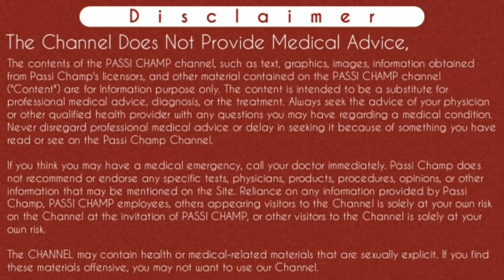primolut n tablet khane ke kitne din baad period aata hai | प्रिमोलुत एन टेबलेट खाने के बाद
primolut n tablet khane ke kitne din baad period aata hai | प्रिमोलुत एन टेबलेट खाने के कितने दिन बाद पीरियड आता है

Iss video main maine btaya hai ki primolut n tablet ko khane ke baad periods ka aate hai matlab primolut n tablet khane ke kitne din baad period aata hai. Kafi bar jin female ke periods irregular hote hai tab primolut n tablet prescribed ki jati hai or jab aap iss tablet ko lete ho apne periods lo lane ke liye tab apko periods kitne baad aa jayenge yahi maine ache se detail main btayi hai. Jyada jankari ke liye video ko dekhe.
Thanks..

Content Cover :

primolut n tablet khane ke kitne din baad period aata hai
When periods occurs after taking primolut n
Primolut n khane ke baad periods kab aata hai
Primolut n tablet lene ke kitne time baad period aata hai
प्रिमोलुत एन टेबलेट खाने के कितने दिन बाद पीरियड आता है
Primolut n
Primolut n tablet
Primolut n tablet in hindi
Primolut n in hindi
Primolut n hindi
Primolut hindi
Periods medicine

Cheers
Passi Champ